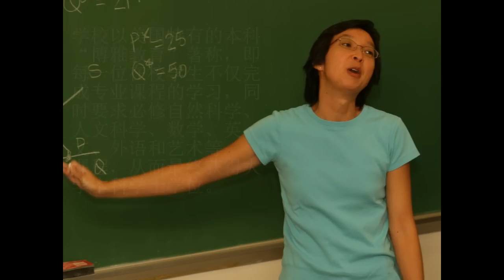Wheaton College - Massachusetts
Chinese Introduction